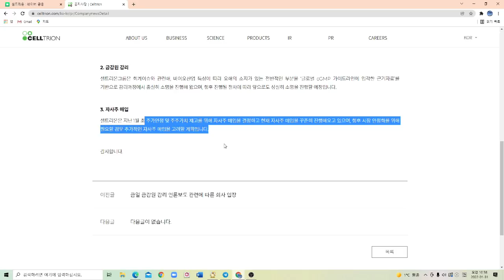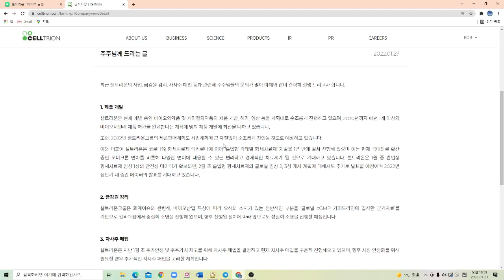셀트리온 주주님께 드리는 글!! 다시 보는 회사 홈페이지 공지글~